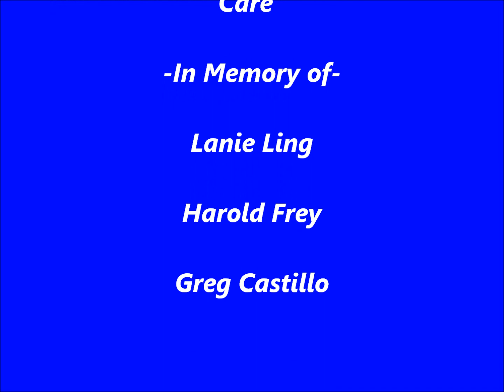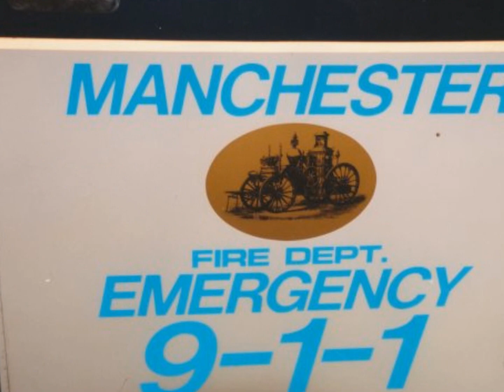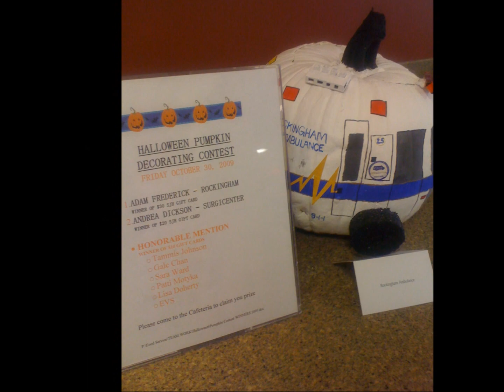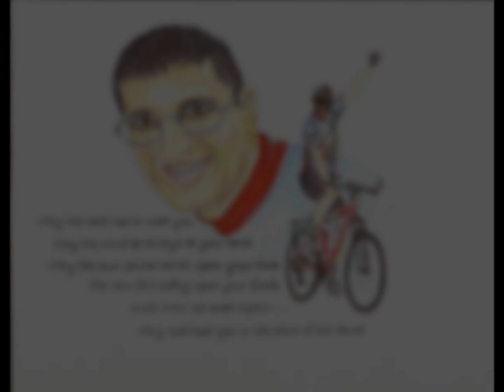Rockingham Regional Ambulance.wmv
This video is dedicated to all the past and present employees of Rockingham Regional Ambulance Inc.  Although we may close our doors on September 30, 2011, let this video keep the ROCK alive in our minds and our hearts.